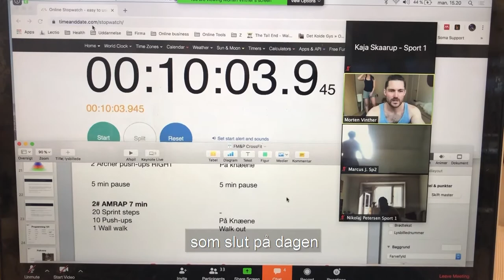Karantæne med Paul Petersen - Vlog 08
Kaja går på Paul Petersens Idrætsinstitut på Idrætslinien Original Sports.
Hun har lavet en Corona vlog til os, så vi og i kan få et indblik i hvordan det er at være hjemsendt som idrætsstuderende.
Vi glæder os helt vildt til vi snart kan byde alle vores søde og dygtige studerende tilbage på Instituttet igen